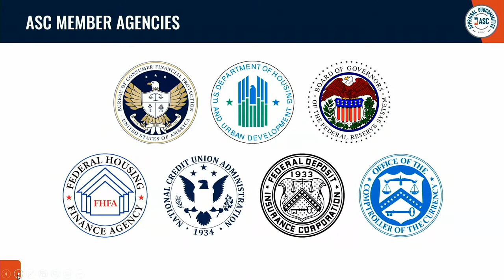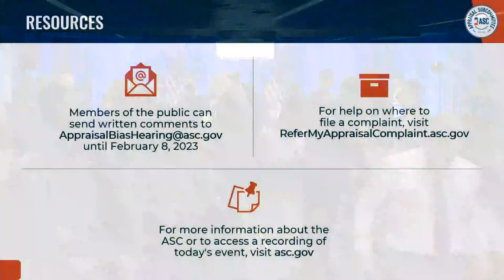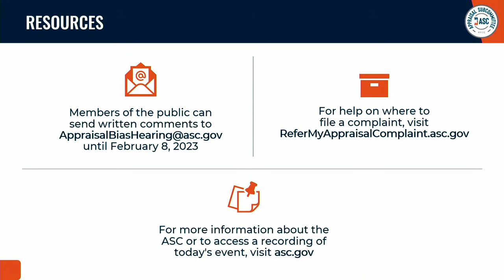Appraisal Subcommittee Hearing on Appraisal Bias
Join the Federal Financial Institutions Examination Council’s Appraisal Subcommittee (ASC) for a hearing about appraisal bias. Invited witnesses representing key stakeholder groups will share their views with the ASC during the hearing.